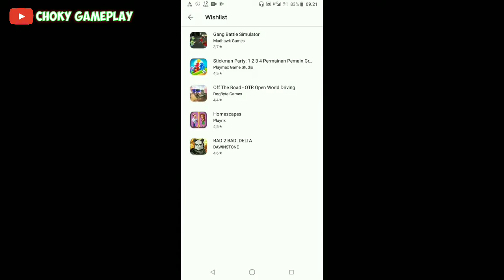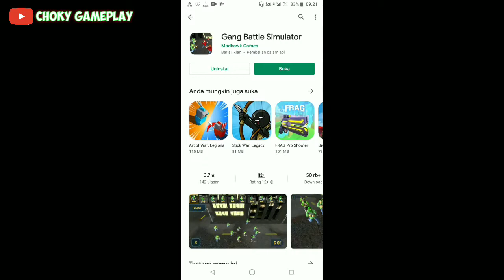GAMEPLAY GANG BATTLE SIMULATOR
Game yang berukuran sangat ringan dan juga offline ini menyuguhkan gameplay yang lumayan seru,memiliki efek suara yang juga bagus,jika kalian gabut apa salahnya jika mencoba game yang satu ini.

BANTU SUPORT CHANNEL INI SELALU,THANKS